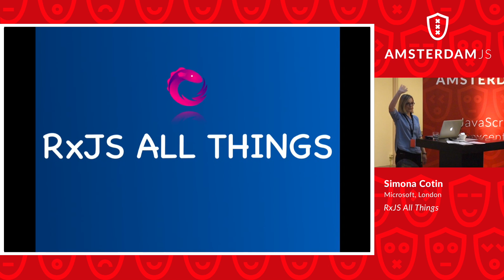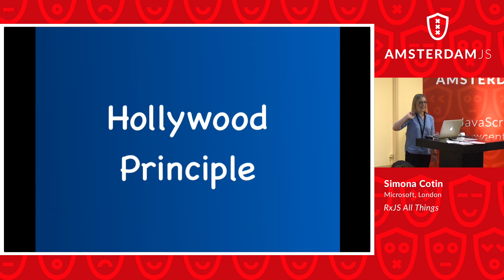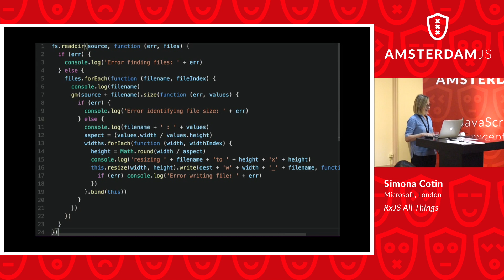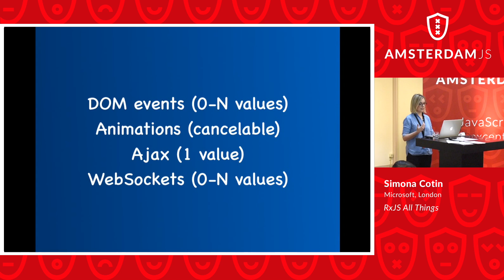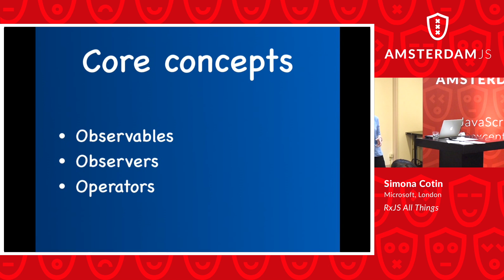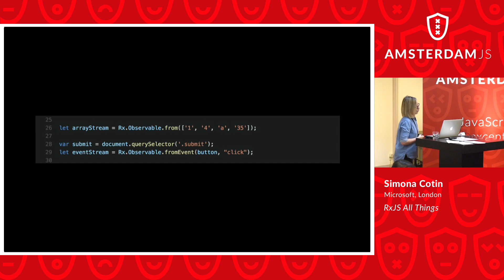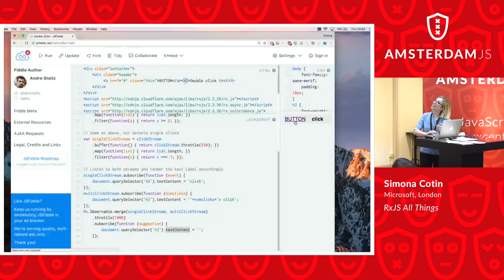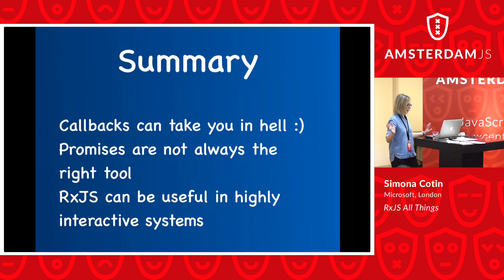RxJS All Things - Simona Cotin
Get a GitNation Multipass, attend 8+ remote JavaScript conferences & watch tens of pro talks and workshops from our past events

Simona Cotin, Software Engineer at Microsoft

Managing state in large application applications is hard. Managing async behavior is even harder. Let's talk about why reactive programming is awesome and how it can help with managing complexity, data and scaling your applications. Also, remember the callback hell?! Well, we once have been PROMISED that all will be good. And guess what, we OBSERVED we can do better. Let's deep dive into how observables are much better than promises.